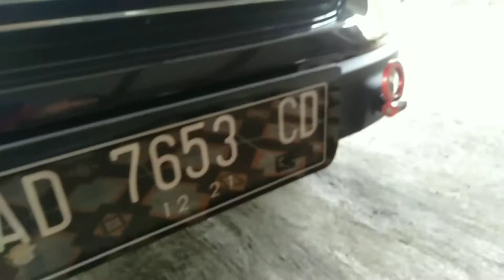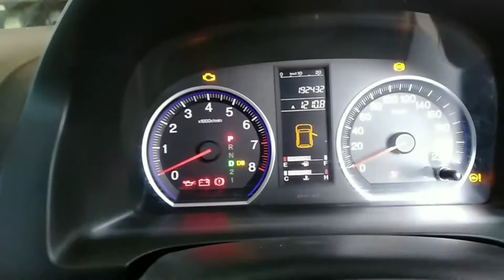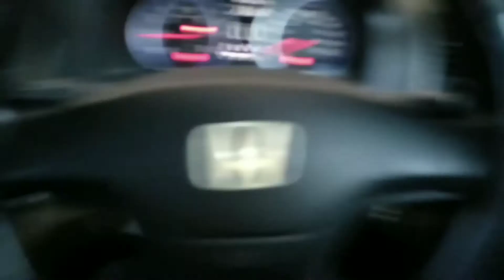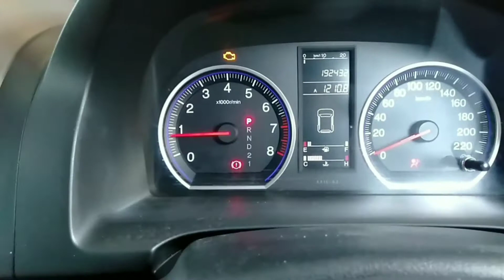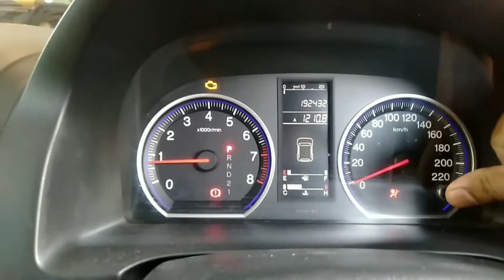Honda CRV Gen 3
merupakan generasi ketiga yang diluncurkan di tahun 2007 untuk menggantikan generasi sebelumnya (gen 2/RD4). Generasi ketiga ini bisa dibilang menjadi generasi emas dari Honda CRV, dimana popularitasnya di Tanah Air semakin melejit dengan perubahan-perubahan signifikan yang dilakukan.